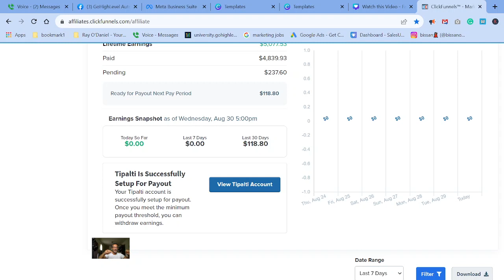🔴How To Make Money Online For FREE in 2023👇Link Below👇FREE Passive income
Just sign up and fund your free M1 account. 👉

🔴 Remember if you have the right tools anything's possible📌

📌 Hey, have you heard of M1? It's a great platform for investing. I'm using it to manage and automate my money. Use this link today and get $100 when
you open and fund a new account:

Clickfunnels 2.0

📌 Your First Funnel Challenge

📌 Funnel Builder Secrets

📌 ClickFunnels 2.0 Trial

📌We'll earn $100 when you join Chime and receive a qualifying direct deposit!